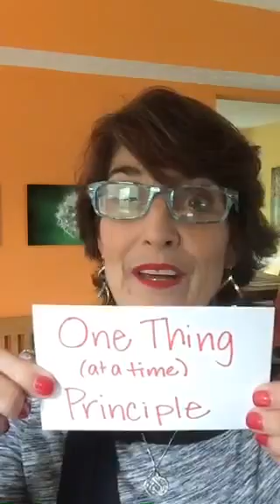The Curriculum Treasure Hunt 📖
Don't get lost in the cycle of curriculum evaluation! Here are 7 principles to keep in mind when choosing educational materials.

Get started with Brave Writer for FREE and download your freewriting lessons

Recorded on Periscope 09/30/2015 08:45 PM UTC by BraveWriter